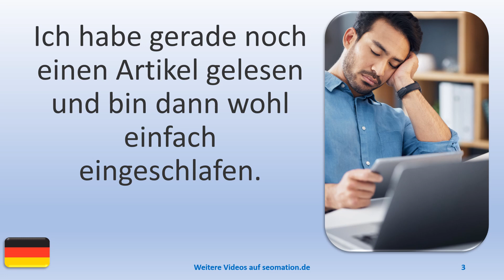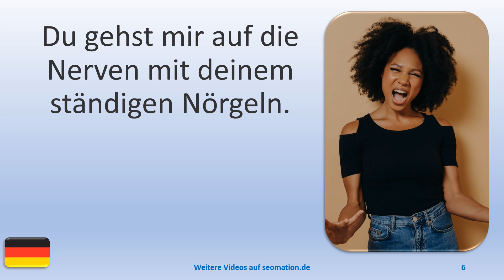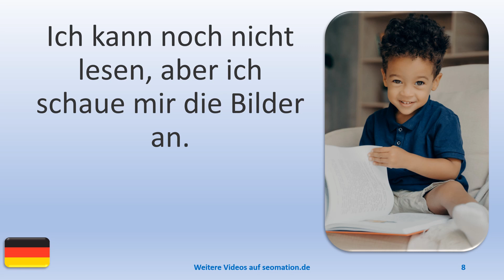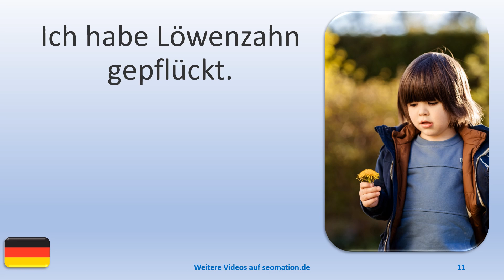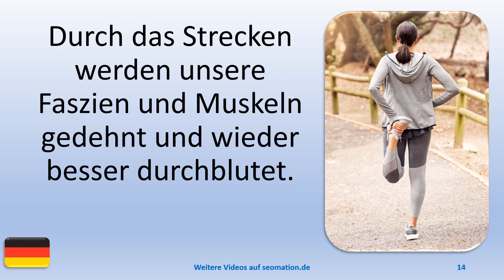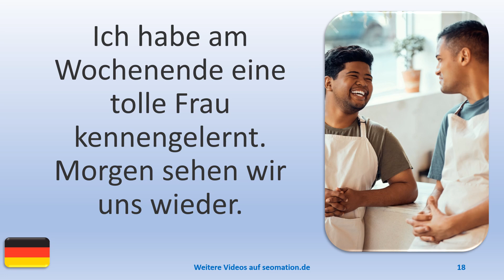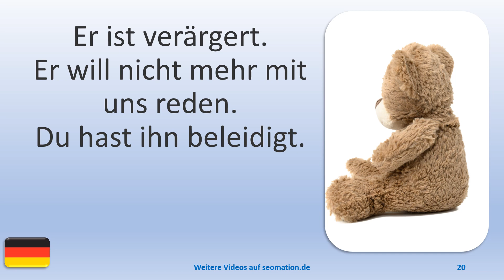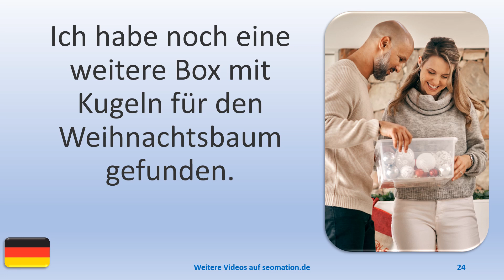▶️2040▶️ Ich lerne Deutsch mit Texten und Bildern in unterschiedlichen Situationen.